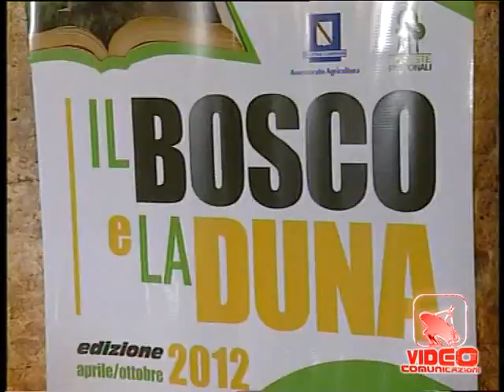Napoli - Rassegna culturale 'Il Bosco e la Duna' (20.04.12)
- Napoli - Rassegna culturale 'Il Bosco e la Duna'. Teatro, musica, danza e natura saranno i contenuti principali della rassegna culturale 'Il Bosco e la Duna' che avrà come cornice la foresta regionale Area Flegrea e Cuma. Il cartellone degli eventi è stato presentato nella Villa di Livia a Pozzuoli. Una manifestazione che, nella scorsa edizione, sottolinea un comunicato, "ha visto la partecipazione di circa seimila visitatori e che, per quest'anno, ha deciso di puntare su nuove sinergie con le eccellenze regionali, con l'obiettivo di promuovere il territorio e l'identità artistica e culturale". Centoventi gli appuntamenti in cartellone che si svolgeranno nell'arco di 23 fine settimana da aprile ad ottobre. Complessivamente saranno 70 le giornate dedicate ad escursioni, spettacoli teatrali sul palcoscenico della natura, osservazione delle stelle, passeggiate notturne illuminate dalla luce delle lucciole, ma anche danza, yoga, fotografia, mountain-bike, pic-nic, giochi per ragazzi, jazz e dune concert, cene a lume di candela, meditazione, eco-wellness.
Le conclusioni dell'incontro sono state affidate a Vito Amendolara, consigliere delegato per l'Agricoltura del presidente della Campania Stefano Caldoro (20.04.12)